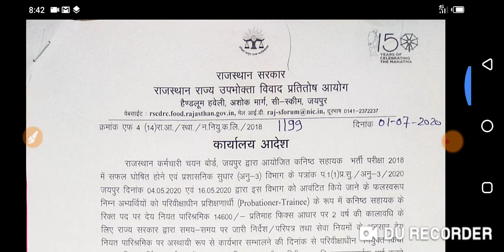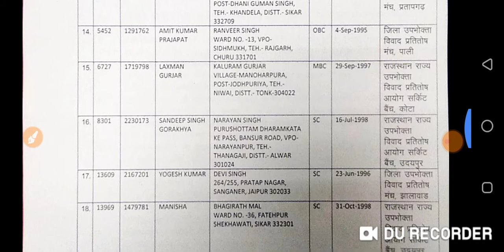LDC 2018 Joining | Consumer department orders released